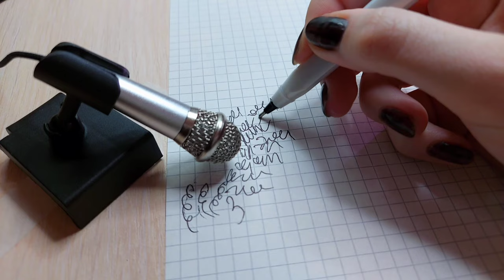ASMR Random Triggers 😴 | ASMR with 1$ microphone